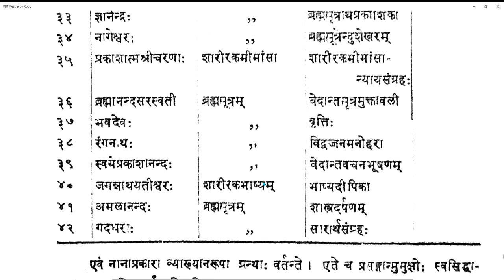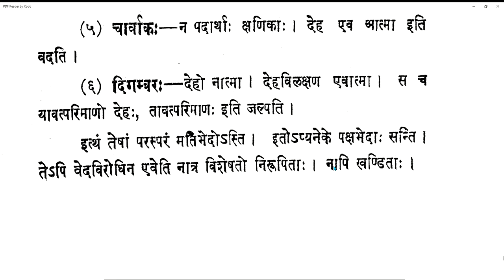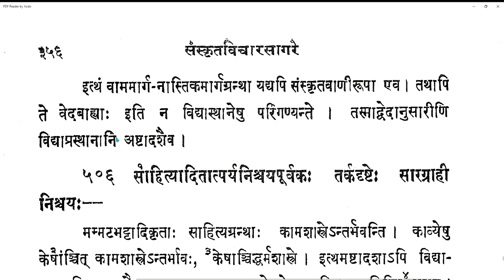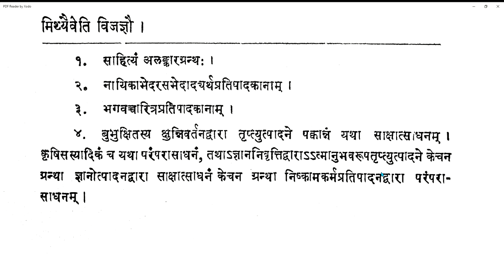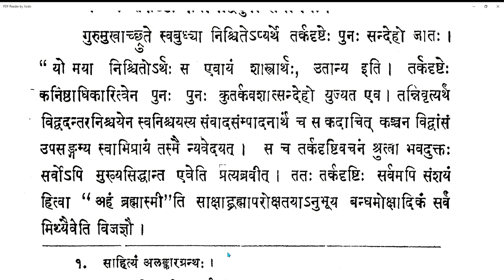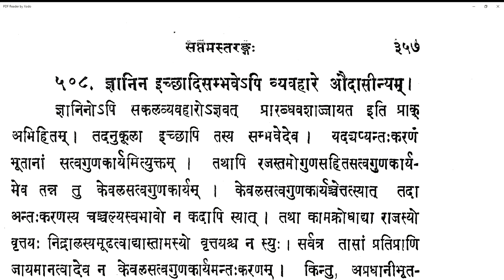Vicharasagara 186 20210505 (7.500-7.506)